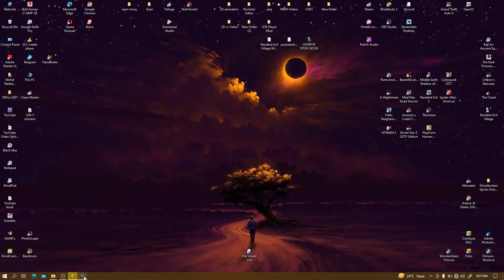GTA 5 - Mission #51 - The Construction Assassination FULL GAME Walkthrough Gameplay No Commentary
GTA 5 - Mission #51 - The Construction Assassination FULL GAME Walkthrough Gameplay No Commentary [4K 60fps]